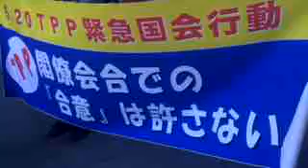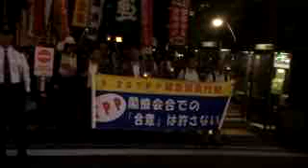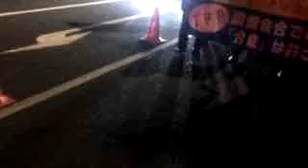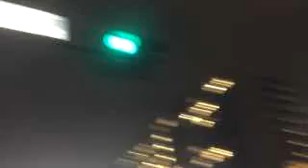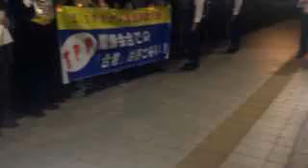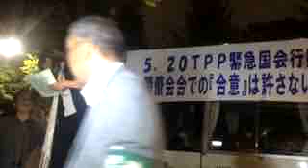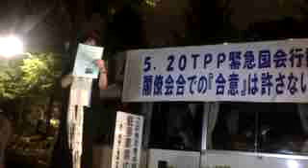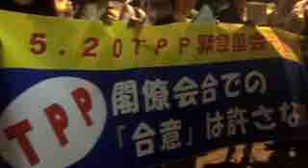150520 5.20TPP緊急国会行動 閣僚会議での｢合意」は許さない at とうきょう日比谷&衆院第二会館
2015/5/20 19:55　とうきょう日比谷、衆院第二会館前にておこなわれた 5.20TPP緊急国会行動　「 閣僚会議での｢合意」は許さない！」のもよう。日比谷行動ではじまり、59:41　から衆院第二会館前での中継。

TPPが開始されるや医療費ほかいろんなサーヴィスがのきなみ大幅値上げ不可避的、人々の生活を逼迫します。ぜひ反対の声をあげてください。かぜや狭心症の治療にん千万円も払うはめになります。信じられないような金額の提示があるわけで、医師にかかることができなくなります。救急車もよべなくなるんです。たいへんですよ。